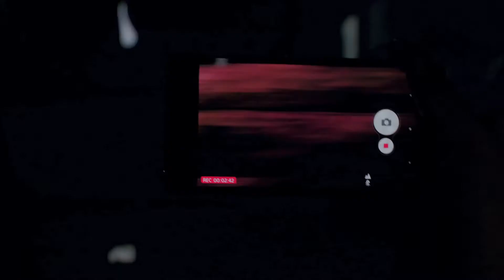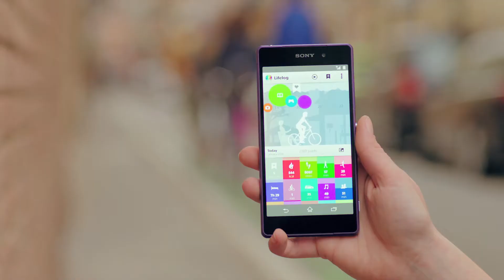Sony Stadthelden Xperia Cycling Roadshow @ stilrad, München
Sony Stadthelden Xperia Cycling Roadshow bei stilrad in München: Gemeinsam mit stilrad hat Sony eine limitierte Fahrrad-Edition entwickelt.In Kooperation mit dem City Bike-Pionier Stilrad hat Sony eine limitierte Fahrrad-Edition entworfen, passend zum SmartBand SWR10, das jede Sekunde in Echtzeit dokumentiert. Über Bluetooth mit dem neuen Flaggschiff von Sony Mobile, dem Xperia Z2 verbunden, interagiert das SWR10 über die App Lifelog mit dem Smartphone, so dass alle Aktivitäten festgehalten werden können. Das SmartBand SWR10 kann einfach via Bluetooth mit jedem Smartphone ab Android 4.4. verbunden werden. Vorgestellt wurde das alles in München im Rahmen einer Roadshow von Sony Mobile.